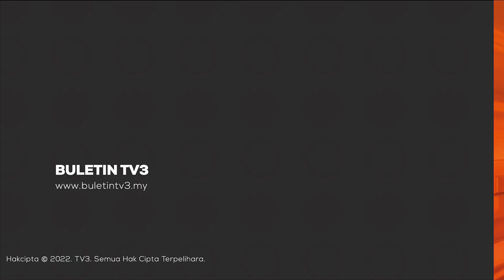ADUAN RAKYAT | Penduduk Sepang Desak Dalamkan Sungai Labu Atasi Banjir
Peristiwa banjir besar di Sepang, Selangor yang meragut satu nyawa tahun lalu yang menjadi kegusaran penduduk, diharap tidak berulang.